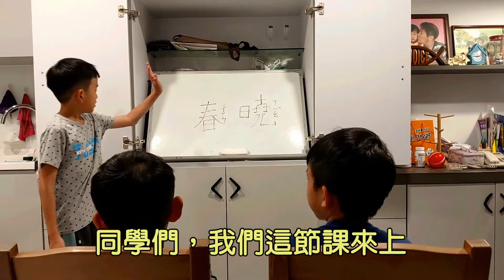[玩．笑]第七集~Lucky 7哦 | 4詠s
搞笑短片第七集
A.春曉
B.靜夜思
C.換鮮奶
D.畫展